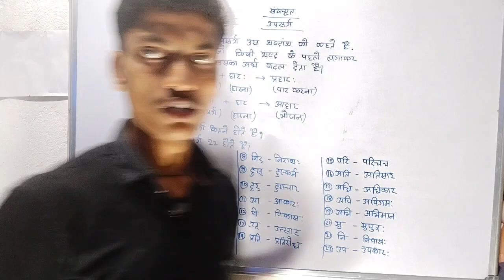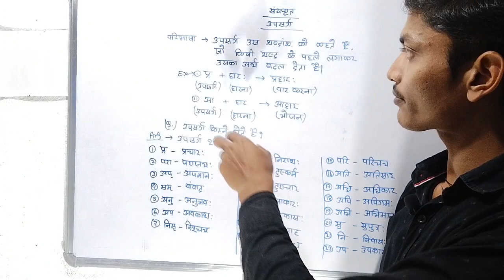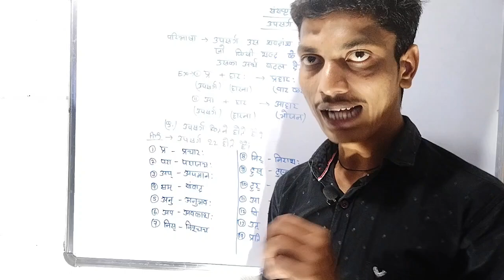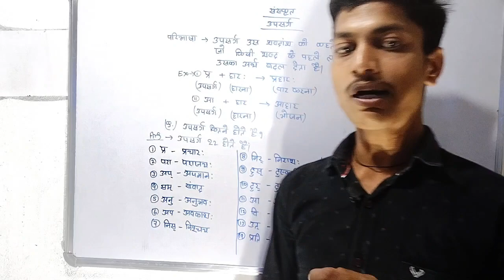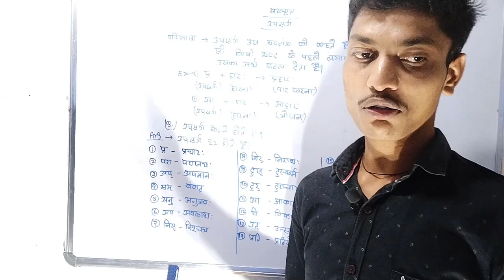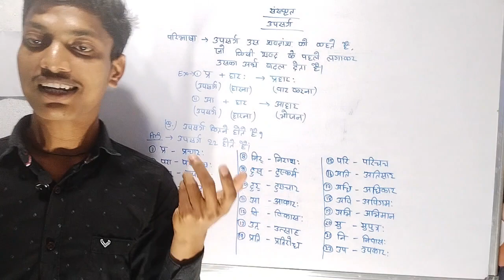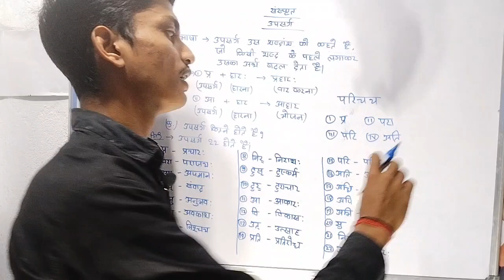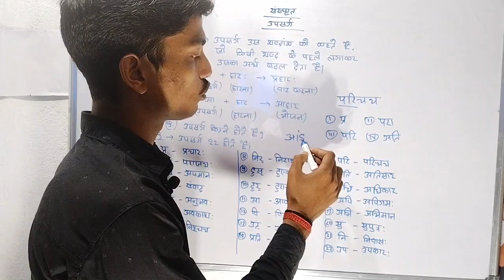संस्कृत ( उपसर्ग ) आसानी से समझ में आ जाएगा